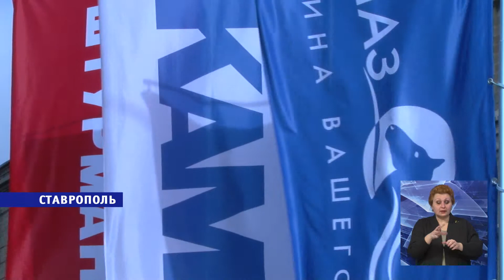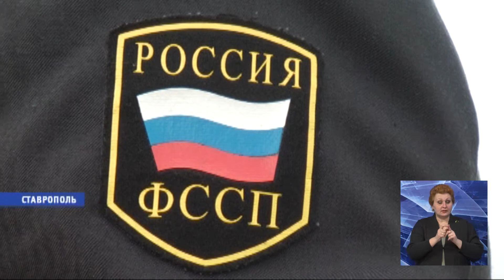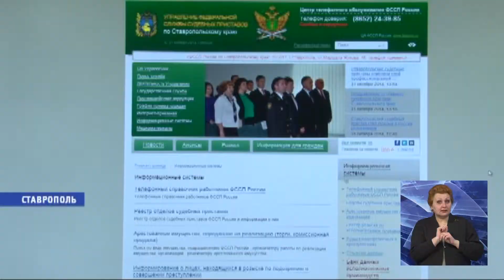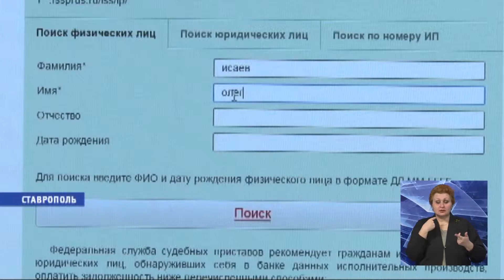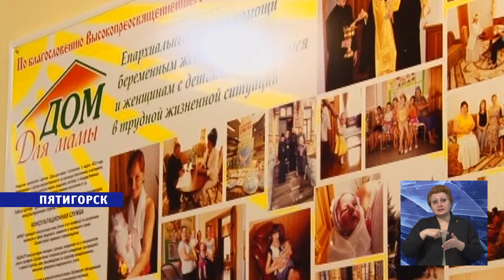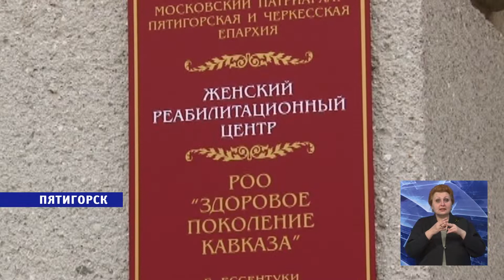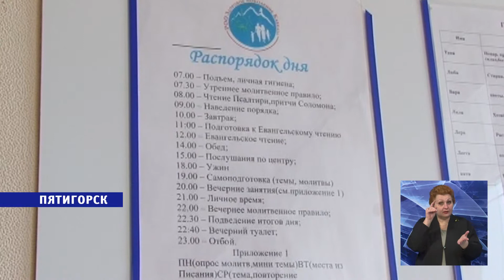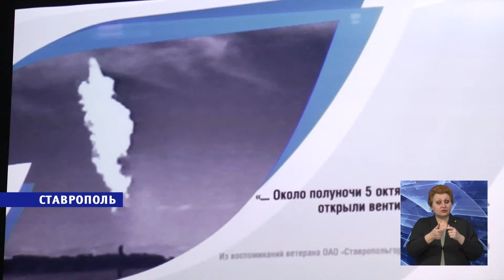"День" 31.10.2014 г.